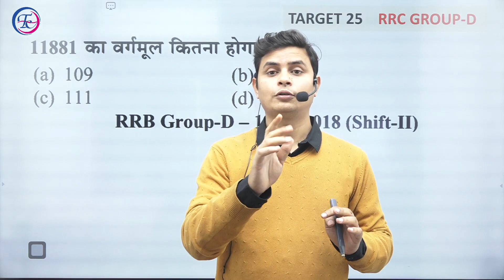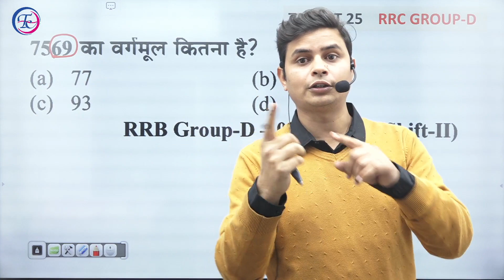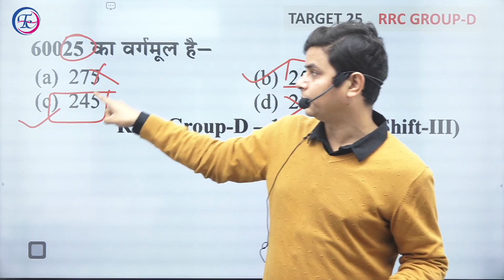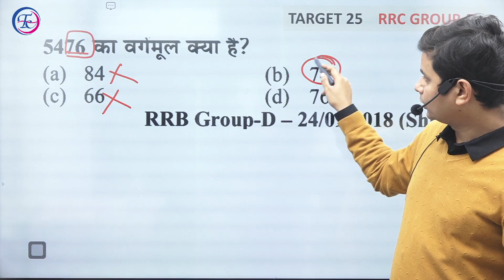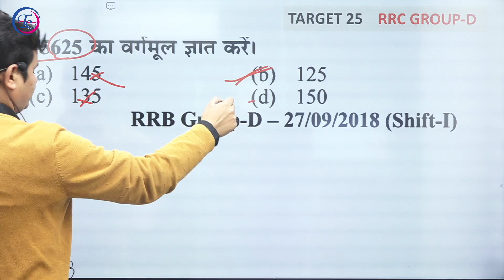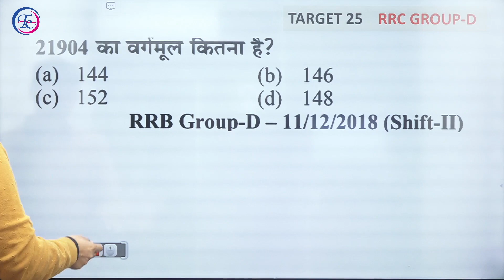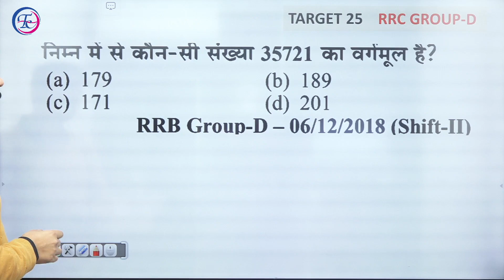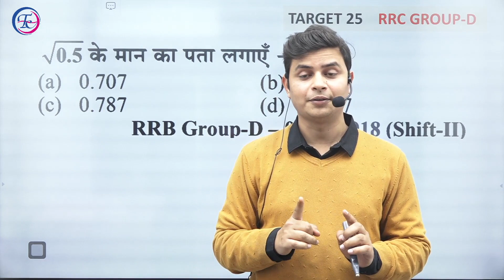RRC GROUP-D | MATHS HOT TRICKS | SQUARE ROOT | BY DP SINGH SIR | FUTURE TIMES COACHING MAGIC